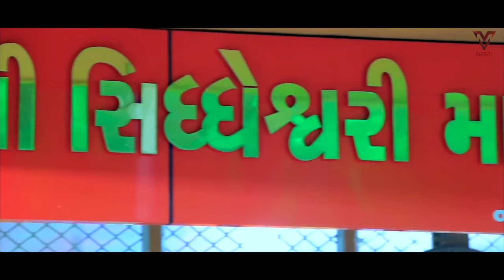Bethi Sadhi Game Gaam | Vipul Susra | બેઠી સધી ગામે ગામ | New Gujarati Song | VM BHAKTI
VM BHAKTI PRESENT...

💻 Channel Management By - Viral Rabari ( VM )
Director - Vishnu Thakor ( Adalaj )
D.O.P - Sunil Panchal
Editing - Ravindra S Rathod
Producer - VM BHAKTI